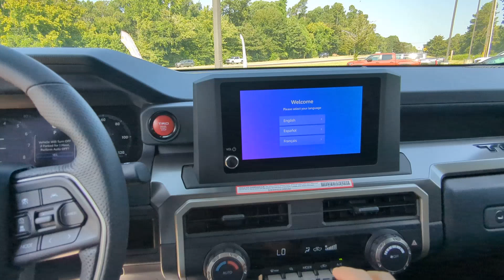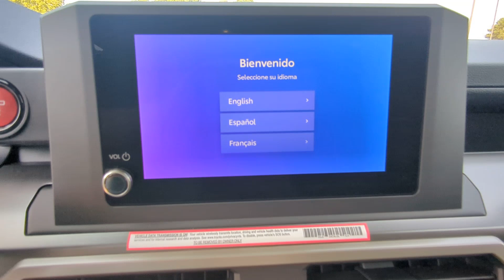2024 Toyota Tacoma Natchez, Woodville, Gloster, Vidalia, Ferriday MS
New 2024 Toyota Tacoma  available at Natchez Toyota located in 335 Highway 61 South, Natchez, MS, 39120.
Stock#: 29060 - VIN#: 3TMLB5JN6RM029060

Servicing the Natchez, Woodville, Gloster, Vidalia, Ferriday area.

Go home happy with the  2024  Toyota Tacoma. Take your spirit of adventure with you into town or off-road when you're at the wheel of this versatile Tacoma. With a reputation for ruggedness and a suite of driver assistance features to keep you focused, this mid-size pickup has you covered. The following are some of this vehicles highlighted options: Intelligent Auto on/off High Beams, Pre-Collision System, Four Wheel Drive, Heated Mirrors, Lane Keeping Assist, Adaptive Cruise Control, Keyless Start, Satellite Radio, Fog Lamps, Back-Up Camera. Whether you're looking for a versatile, connected utility vehicle or an off-road adventure machine, this Tacoma is ready for the task. Our expert staff is trained to give you every advantage. Stop in for a test drive today!